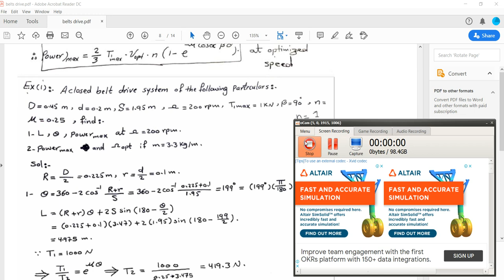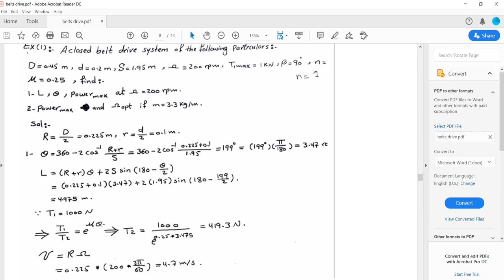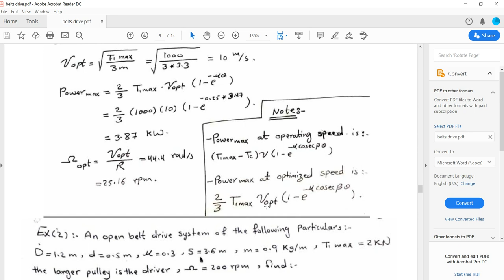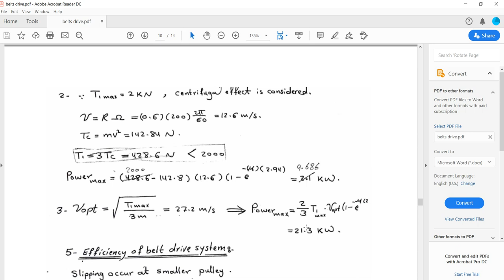نظرية 8 e ك2 {examples about belt drive}